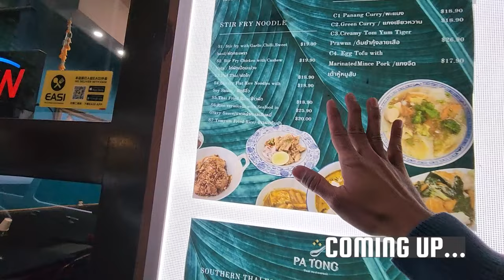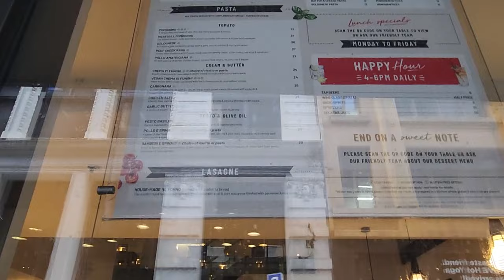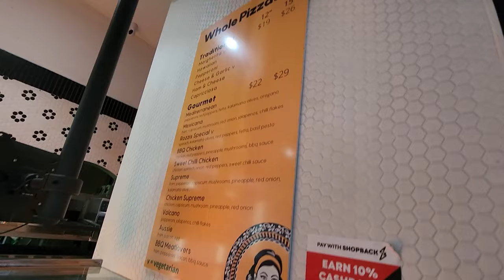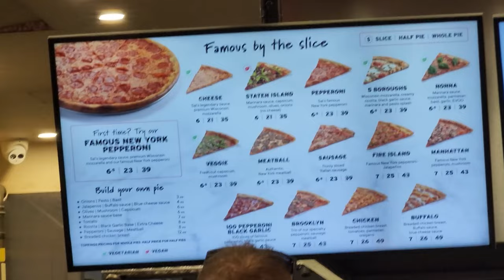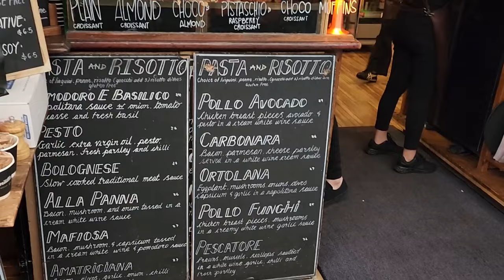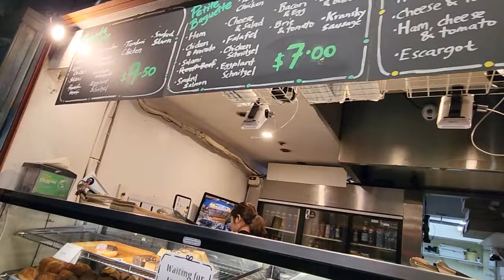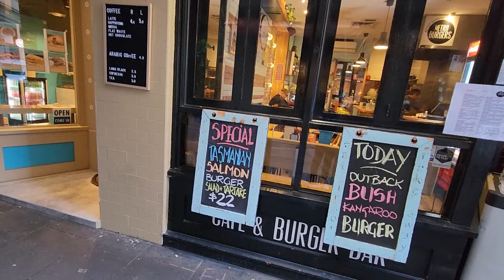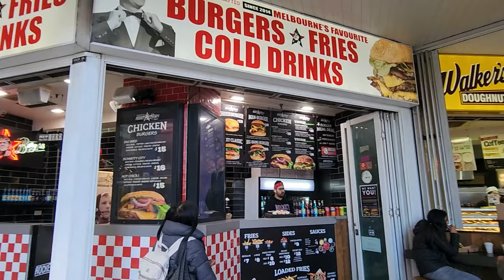Price of food in Australia | MrMogambo Australian Vlog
Hello Guys,

Quick run around in the City and Showing food prices for various food in Australia